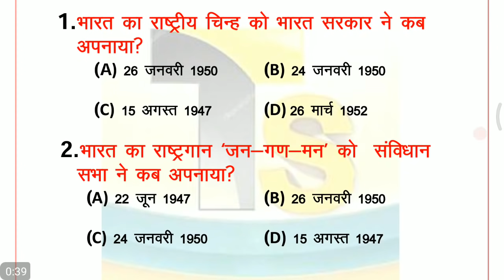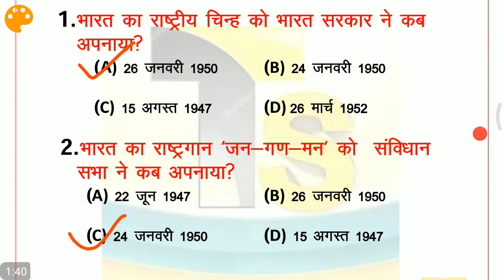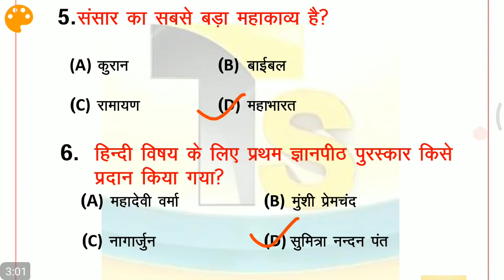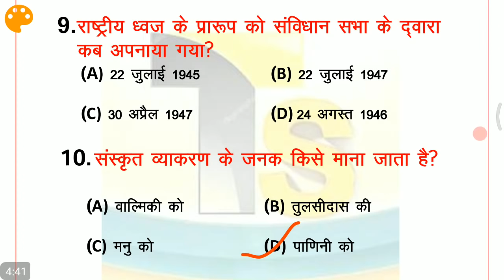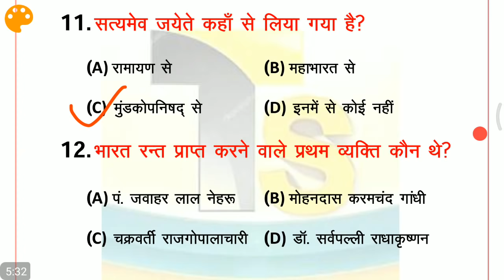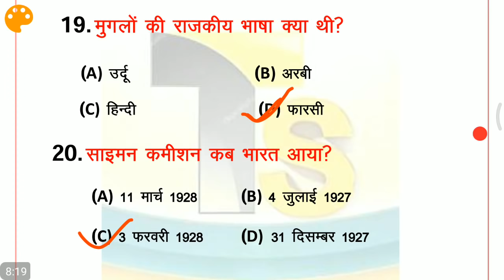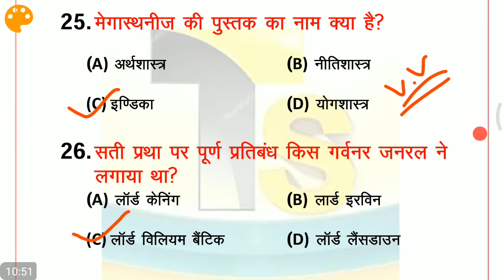🔴 जबरदस्त Online test शुरू होगया है जल्दी join करे vv.imp for Railway, SSC GD, POLICE, PATWARI etc..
Indian Polity
, Indian Constitution,
Indian Polity & Constitution MCQ,
 Polity Science,
Polity General Knowledge,
Polity GK,
 polity,
polity lecture for ias,
polity questions,
 polity quiz,
polity test,
भारतीय राजव्यवस्था,
 SI Gk/Gs,
 Rpf math,
Rpf English